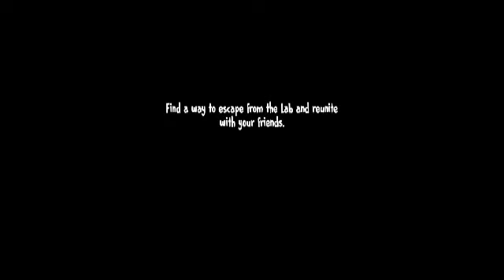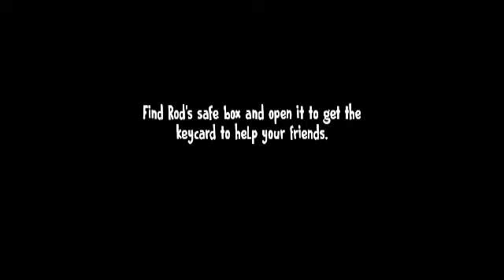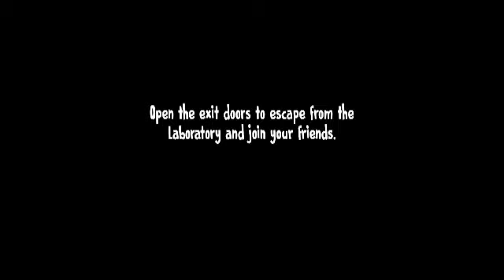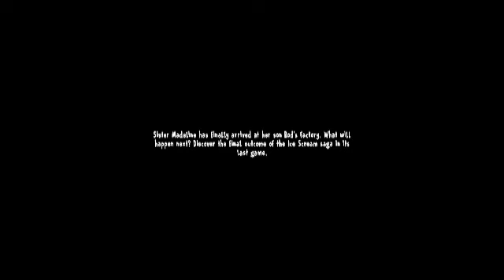Ice Scream 7 In Hard Mode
Hardest Difficulty IN GAME!😨

My Apps:

Screen Recorders
↪️AZ Recorder

Video Editors
↪️PowerDirector

Thumbnail App
↪️PhotoDirector

My Devices:

HONOR COL-L29
Windows NT
iPhone SE